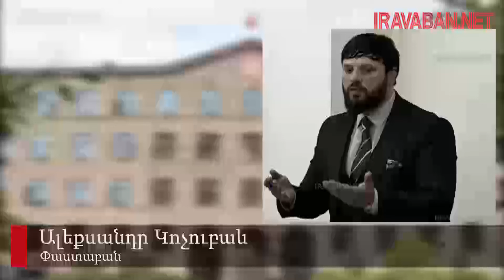Ի վերջո Վահագն Վերմիշյանը ինչի՞ մնաց կալանքի տակ 4 տարի․ Ալեքսանդր Կոչուբաև